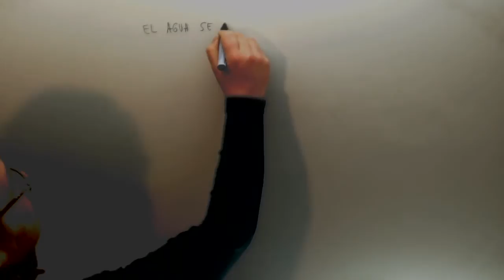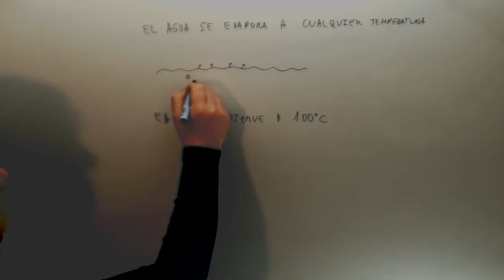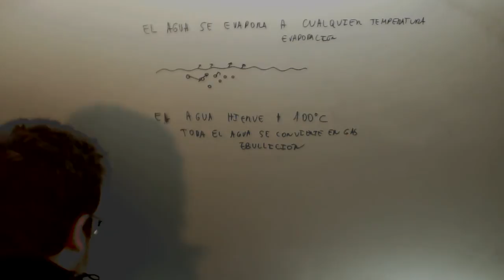Diferencia entre vaporizacion y ebullicion Quimica Acceso CFGS Academia Usero Estepona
Diferencia entre vaporizacion y ebullicion Quimica Acceso CFGS Suscríbete a nuestro canal en Youtube para ayudarnos a seguir creciendo Academia Usero en Estepona, el centro de formación con más vídeos en Internet del Mundo presenta